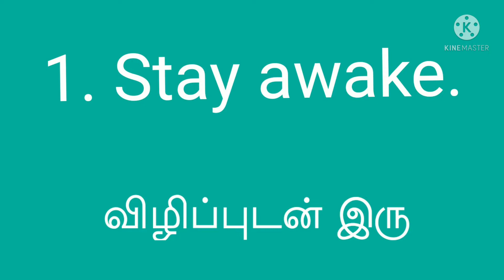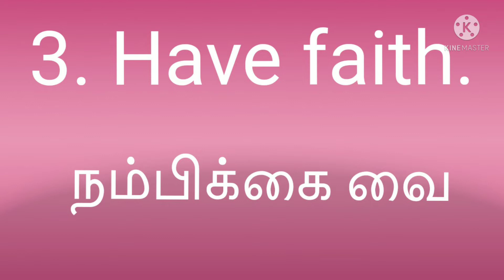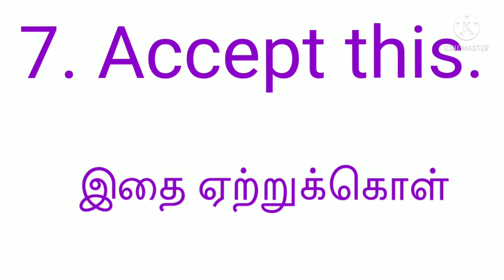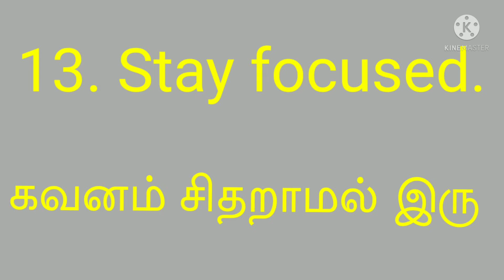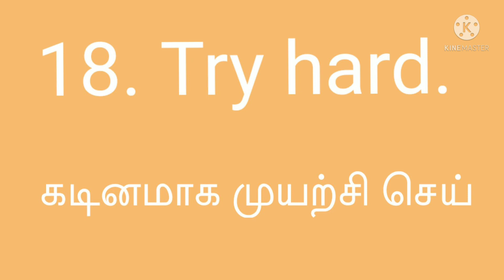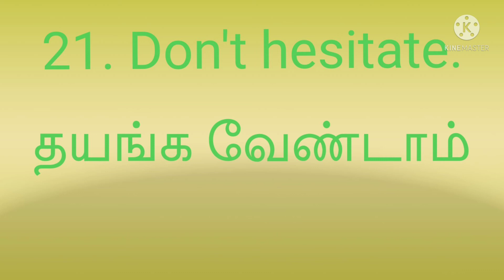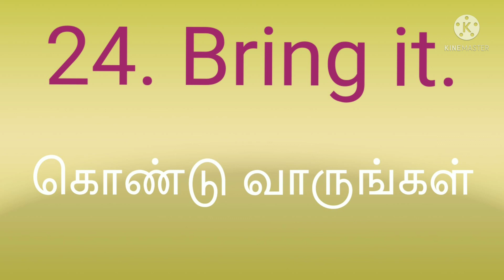25 Short Sentences (in Tamil)Imperatives Part 1தினசரி பயன்படுத்தும் குட்டி குட்டி வாக்கியங்கள்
Imperatives Part 1
Daily used short sentences
( requests, commands, instructions. )
25 Short Sentences for daily use (in Tamil) தினசரி பயன்படுத்தும் குட்டி குட்டி வாக்கியங்கள்